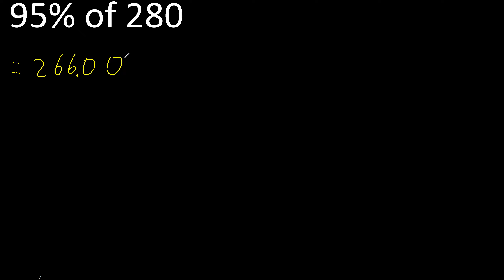95% of 280 , percentage of a number . 95 percent of 280 . procedure